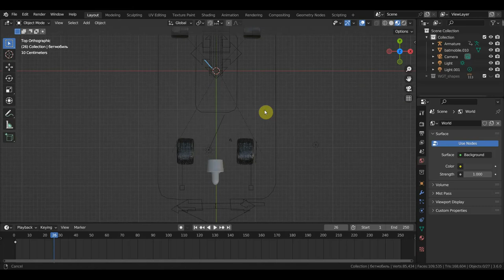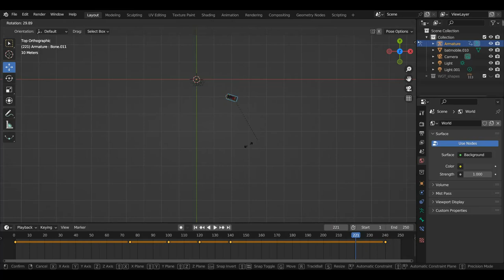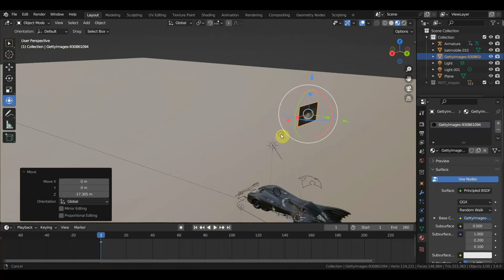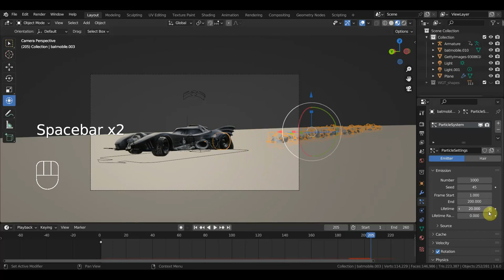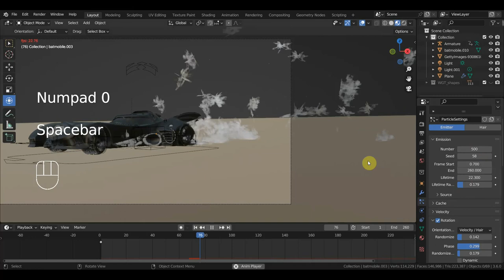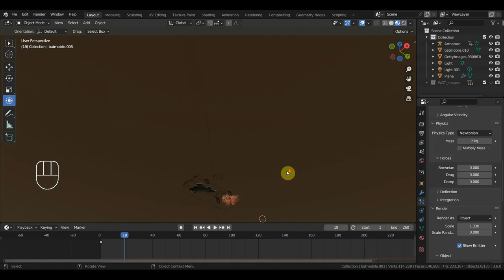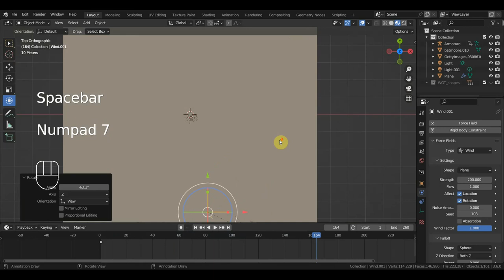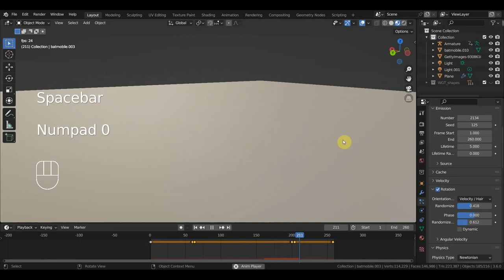BLENDER 3.6 Нужен дым пыль огонь для колес машины